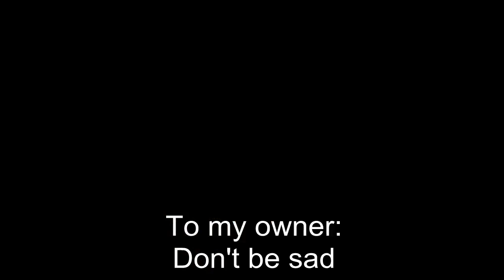My Dear Kelsey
A tribute to the best friend that anyone could hope for. Miss you, my friend. see you when I cross over to the other side.